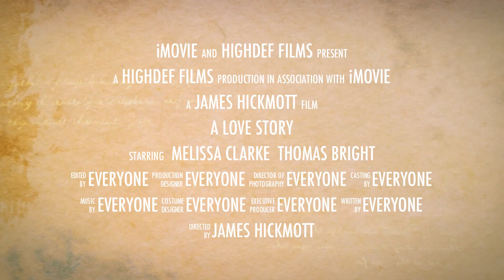Melissa Clarke movie trailer!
Melissa clarke's birthday present